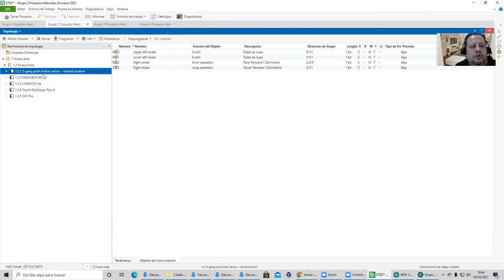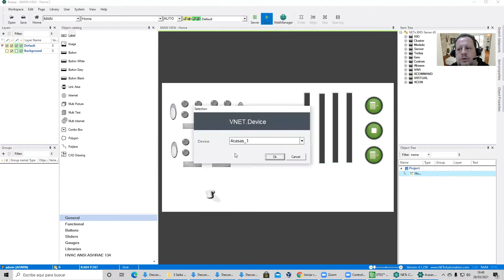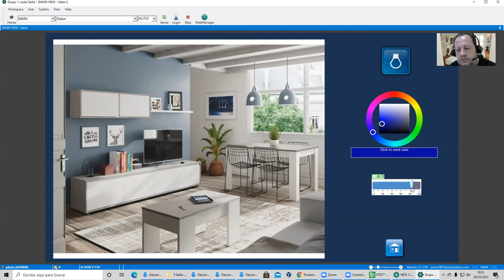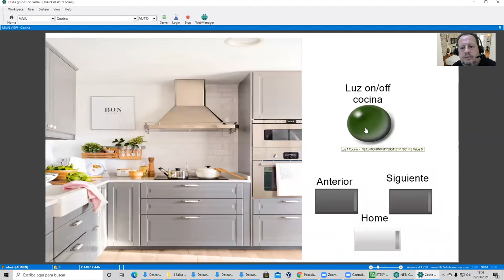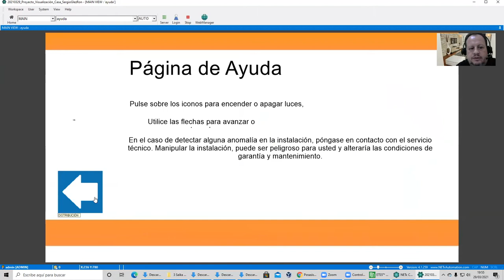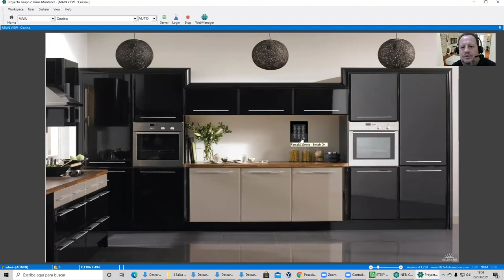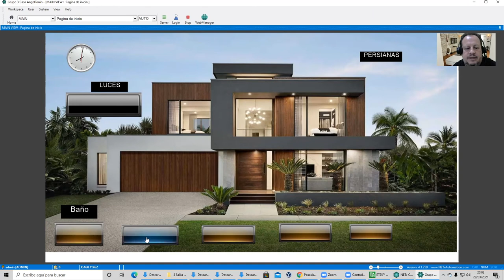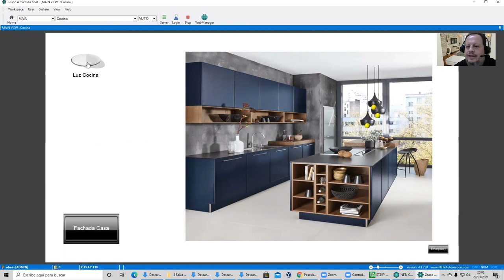Introducción a Visualización Domótica KNX con Netx Automation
Introducción a cómo hacer una visualización de una instalación domótica KNX con la plataforma BMS (Building Management System) Netx Automation. Se muestran las visualizaciones de ejemplo que los alumnos de un curso realizaron tras la programación de un proyecto KNX sencillo con 5 dispositivos.